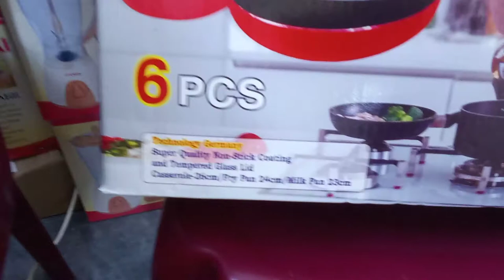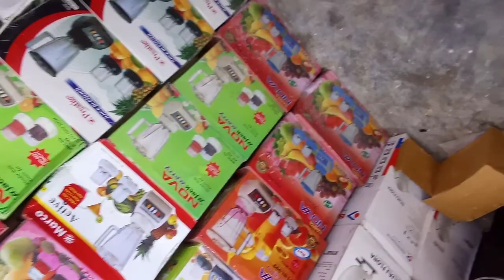মাত্র ১৬০০ টাকায় 6 pc cookware set | Non stick cookware price in bangladesh | MM non stick pan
মাত্র  ১৬০০ টাকায় 6 pc cookware set | Non stick cookware price in bangladesh.

তেল ছাড়া রান্না করুন ,
Granite Cookware Set Price In Bangladesh,
কুকিং সেট,কুকিং সেটের দাম,
গ্রানাইটের কুকিং সেটের দাম,
granite cooking set price,
granite cooking set price in bangladesh,
ননস্টিক সেটের দাম,ননস্টিক ফ্রাইপ্যান সেট,
nonstick cooking set price,
nonstick cookware set price in bd,
best cookware sets,best cookware set,the best cookware setNon Stick Pan Price in Bangladesh,casserole price in bd,marble coated cookware in bd,
Best Cookware Sets BD,
prestige 7 pc,
prestige non stick 7 pc,

1. If product have any physical damage you can return it with in 3 working days

2. You can change product size within 3 working days.

Damaged product.